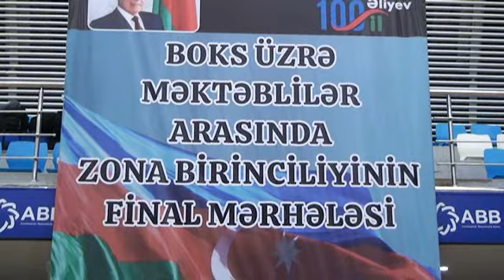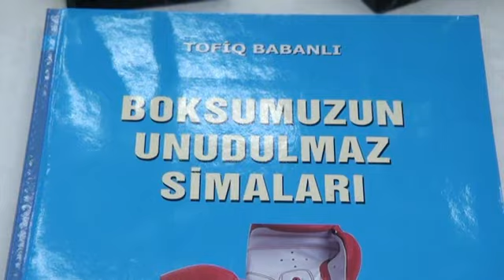AYKHAN-VS-ALI (40.kq)BOKS ÜZRƏ MƏKTƏBLİLƏR ARASINDA ZONA BİRİNCİLİYİNİN FİNAL MƏRHƏLƏSİ 17.06.2023